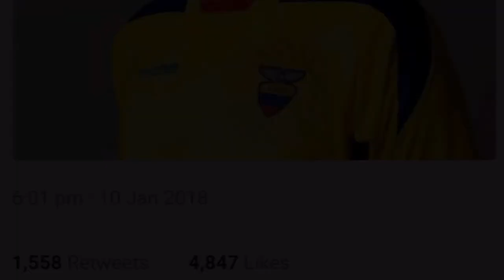Julian Assange granted Ecuadorian passport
BREAKING: WikiLeaks co-founder Julian Assange has cryptically uploaded a picture of himself dressed in the national colors of Ecuador. The country’s media reports the whistleblower has been granted an Ecuadorian passport.

Assange got his passport issued on December 21, Ecuadorian outlet El Universo reported citing “reliable sources” and providing the civil registry number to check on the government website. The passport numbered 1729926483, upon checking on the Internal Revenue Service, is indeed registered to Julian Paul Assange.